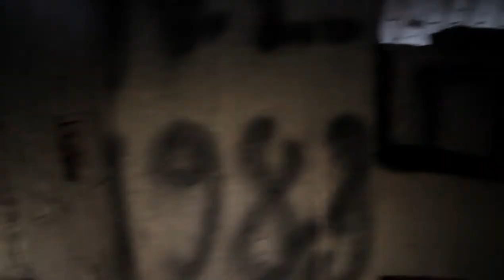ΞΩΚΛΗΣΙ ΑΓΙΟΥ ΗΛΙΑ ΕΝ ΟΛΥΜΠΩ (EXPLORING SAINT ELIAS AND SOME ROUNDABOUT)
Exploring a small church of saint Elias in greece and a small war banker from inside !

Προφήτης Ηλίας Λιτοχώρου

Ξωκλήσι που βρίσκεται πάνω ακριβώς από το Λιτόχωρο, σε υψόμετρο 440 μέτρων και με καταπληκτική θέα προς τις κορυφές και το Λιτόχωρο.
Στις 20 Ιουλίου εορτάζεται η μνήμη του προφήτη. Αξίζει να σημειωθεί ότι δεν έχουμε κοίμηση, -γιατί ο προφήτης δεν πέθανε ποτέ- αλλά την ανάληψή του.
 Υπάρχει μια σπουδαία αναφορά που τονίζει ότι ο απόστολος Παύλος λέει πως ο Προφήτης Ηλίας δεν ανελήφθη όπως ο Κύριος ψηλά στον ουρανό, αλλά ο Θεός επέτρεψε να παρουσιαστεί πως ανελήφθη .

Στην πραγματικότητα ζει κάτω από την γη με το φθαρτό του σώμα.